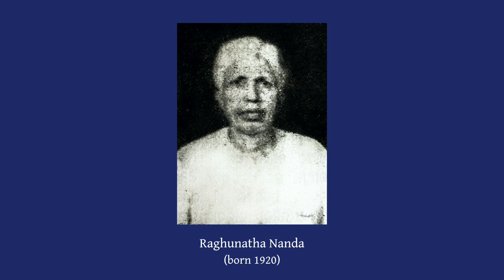Janichi Mu Ete (Champu) | ଜାଣିଛି ମୁଁ ଏତେ | Pt Raghunatha Nanda | Odissi Music (ଓଡ଼ିଶୀ ସଙ୍ଗୀତ)